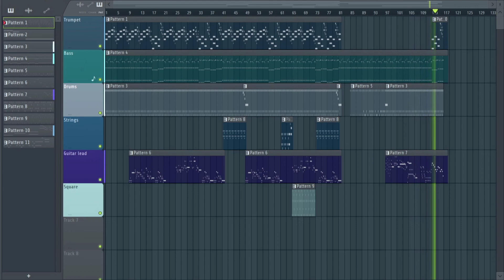Knock You Down !! [Recreation] (+FLP)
This is probably the most perfect recreation I've done. Not perfect, but pretty close to the original.